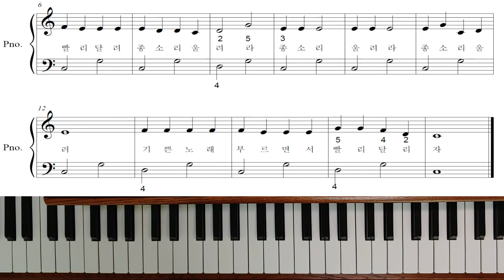피아노강좌 - 동요(종소리)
구독은 강의자에게 큰 힘이됩니다. 한달학원비로 바이엘부터 체르니30까지 악보다운,강좌듣기